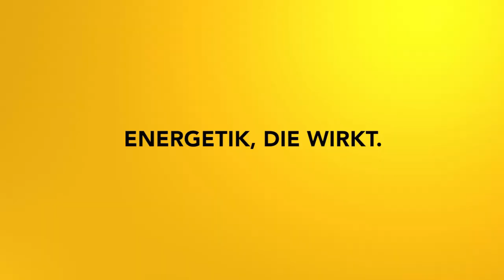Karma lösen Teil 4: Südamerika - Ein Meditationszyklus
Bei diesem Meditationszyklus kannst du deine karmischen Bänder lösen. Teil 4 beschäftigt sich mit dem Kontinent Südamerika und deinem Herzchakra.

2002 hat er seine Leidenschaft zum Beruf gemacht und er begleitet seitdem hunderte Klienten in Seminaren, Einzelsitzungen und auch online.